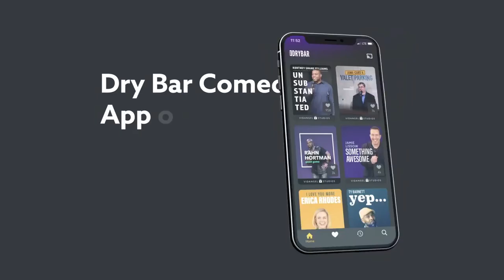Cargo Pants vs SkinnyJeans (...which do you prefer?)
Today we're taking a poll. Cargo Pants VS Skinny Jeans...
Which do you prefer and why?   LOL